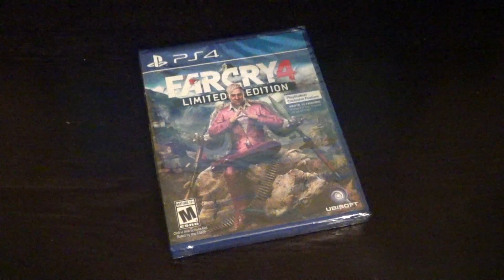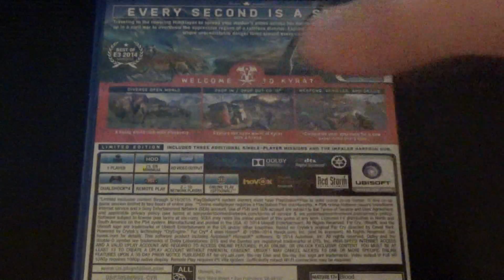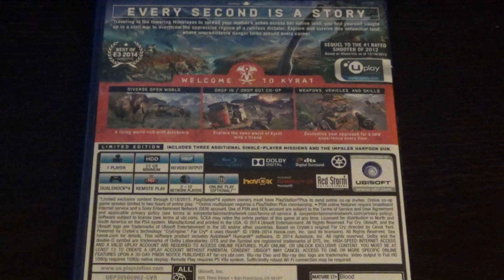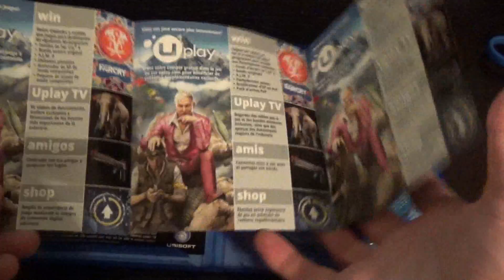Far Cry 4 - PS4 Unboxing